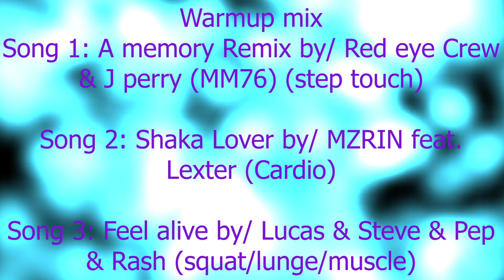Warmup mix/A memory Remix/Shaka Lover/Feel alive/choreography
Warmup mix

Song 1: A memory Remix by/ Red eye Crew & J perry (MM76) (step touch)

Song 2: Shaka Lover by/ MZRIN feat. Lexter (Cardio)

Song 3: Feel alive by/ Lucas & Steve & Pep & Rash (squat/lunge/muscle)

Choreo notes to come